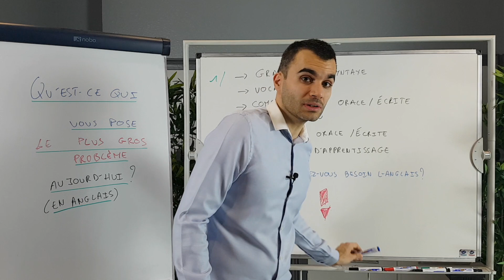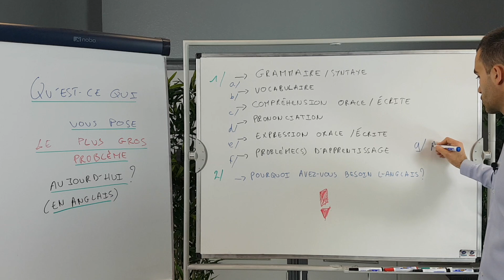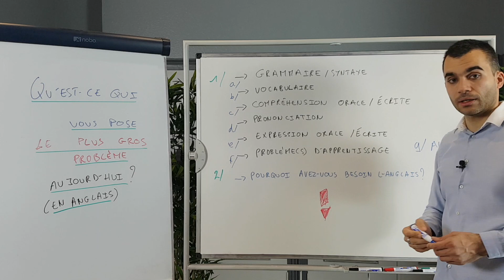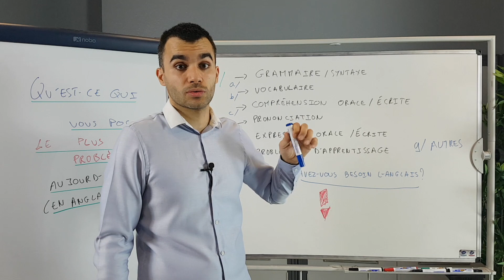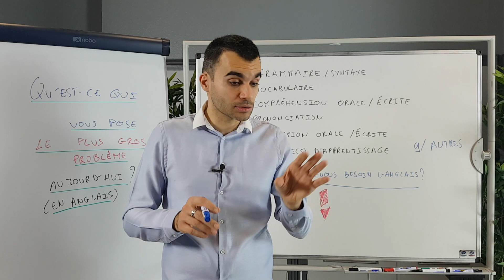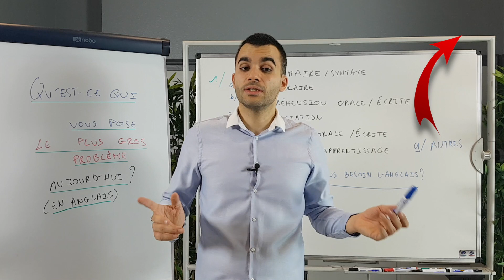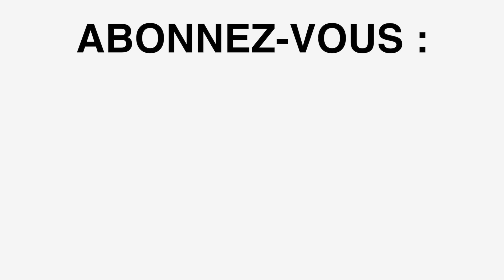Quel est votre plus gros problème en anglais ?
Hi,

Eh oui, les voyages c'est fini (pour l'instant) !

Donc retour à Saint Étienne pour retrouver my
fabulous whiteboards (mes fabuleux tableaux
blancs) !

Et vous verrez qu'il y a plusieurs choses
inscrites dessus dont cette question :

" Qu'est-ce qui vous pose le plus gros
problème aujourd'hui en anglais ? "

Avant de me répondre, cliquez ici car j'ai
plusieurs choses à vous expliquer !

Et demain, nous verrons ensemble la formation
du participe passé et comment bien l'utiliser
dans la langue de Shakespeare.

Have a fabulous day / evening and let's improve
your English :).

P.S. J'ai besoin de votre aide (I need your
help) et de votre réponse pour que je puisse
continuer à vous faire des vidéos ciblées,
concrètes et pratiques pour vous permettre de
progresser (to improve) en anglais !